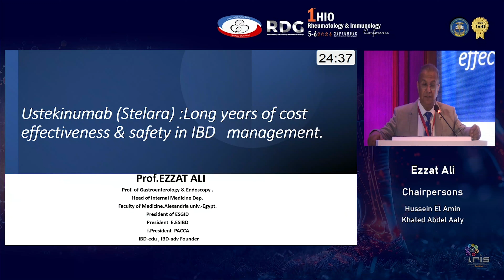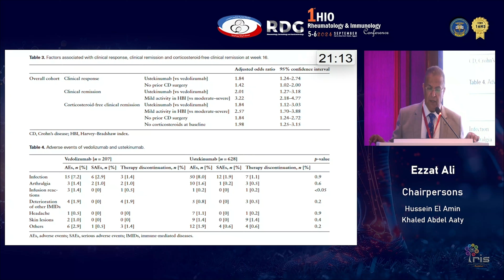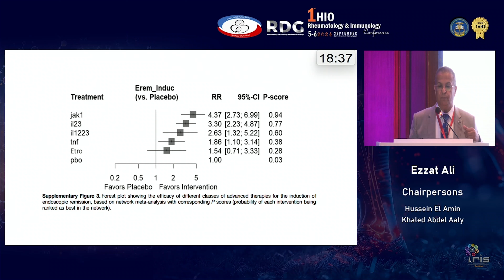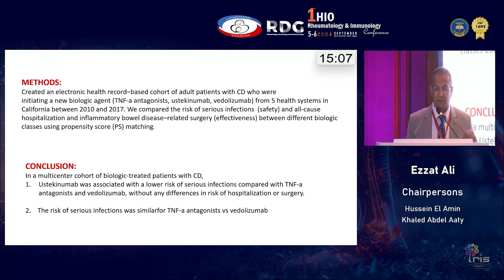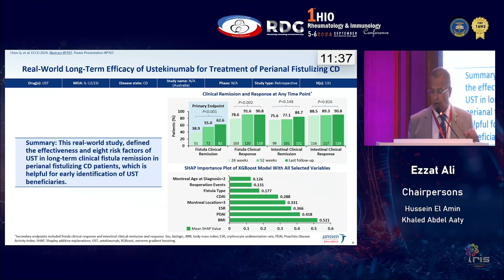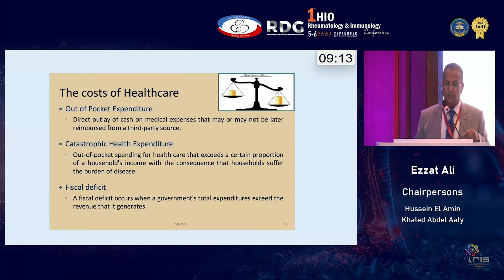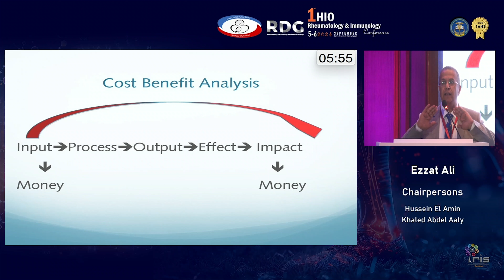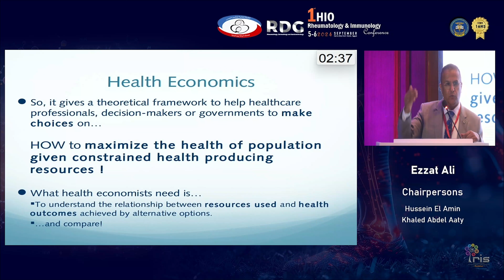The 1st HIO Conference - Session 2 - Janssen Symposium